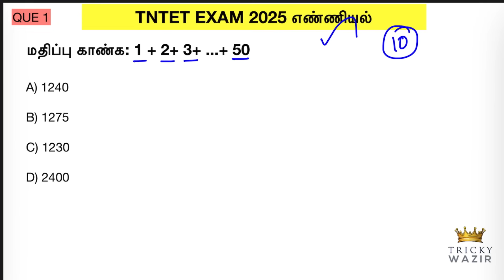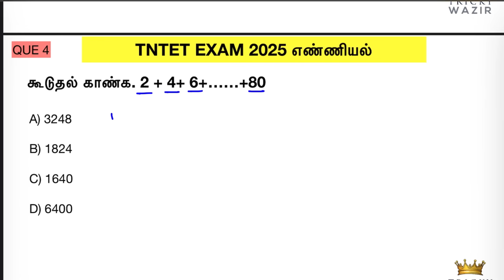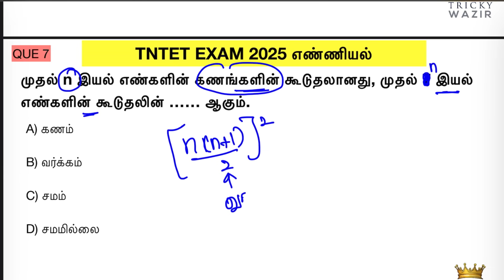💥TNTET MATHS 💥எண்ணியல் IMP PROBLEM || PAPER 1 & 2 EXAM 2025 ✅100% Concept👍TRICKY WAZIR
TNTET MATHS PREVIOUS YEAR QUESTIONS
TNPSC MATHS COMPLETE SOLUTION
TNTET MATHS GEOMENTRY IMPORTANT QUESTIONS
TNTET MATHS IMPORTANT QUESTIONS
TNTET MATHS IMPORTANT ALL PROBLEM
TNTET TAMIL MODEL QUESTION PAPER
TNTET TAMIL IMPORTANT QUESTIONS
TNTET PAPER 1 AND 2 MODEL QUESTION PAPER
TNTET IMPORTANT TAMIL QUESTIONS
TNTET TAMIL MODEL QUESTIONS
TNTET PAPER 1 QUESTION
TNTET PAPER2 QUESTION
TNTET EXAM 2025
Tntet Tamil questions
Tntet exam question
Tntet paper1 Tamil questions
Tntet paper2 Tamil questions
Tntet material
Tntet study guide
Tntet practice free test
Tntet mock test
Tntet study centre
Tntet preparation
Tntet exam pattern